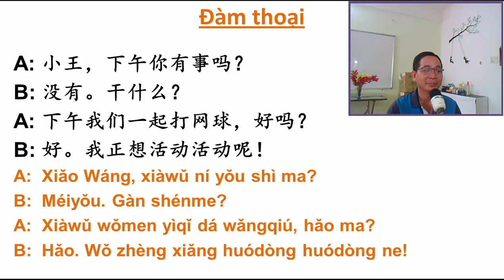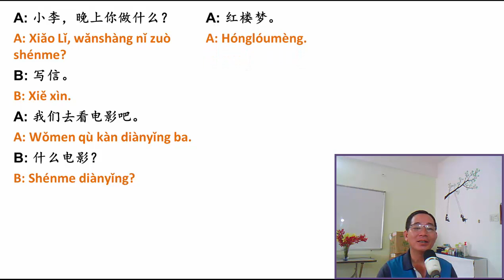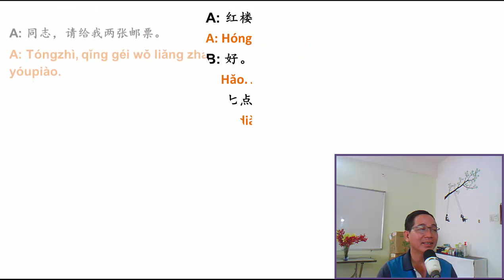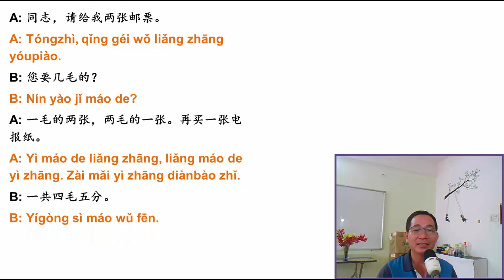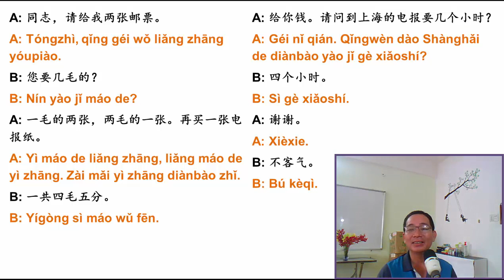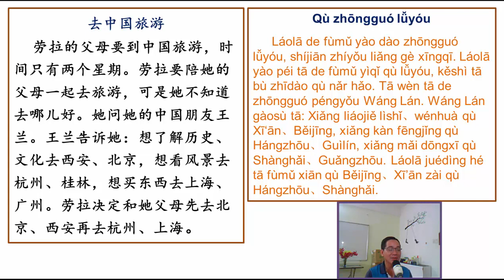PHẦN 5/5 CỦA BÀI 14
Trong phần này chúng ta sẽ cùng đọc các đoạn đàm thoại và đoạn văn ngắn. Các bạn cố gắng đọc thật trôi chảy nhé, thuộc lòng càng tốt, để tạo thành phản xạ. Thân chào.